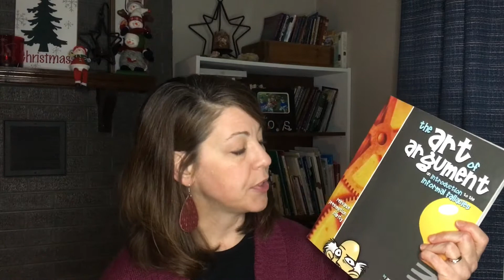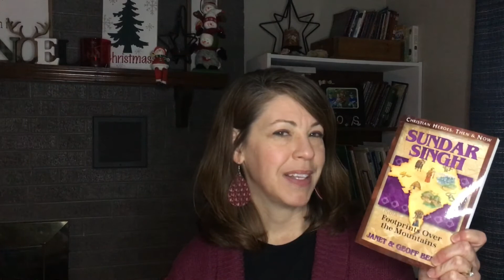9th GRADE HOMESCHOOL UPDATE & REVIEWS for Geography, science, logic, and world religion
Welcome my 9th grader (3rd son) just finish his 1st semester.
In this video I give an update of where we are at and a review for:
Heart of Dakota’s World Geography,
Paradigm Chemistry and physics for science,
Fallacy detective and Art of Argument for logic￼￼,
HOD world religion.